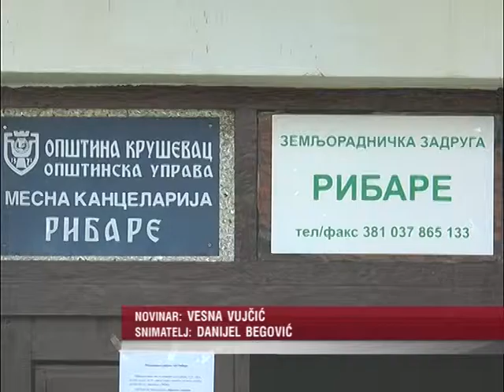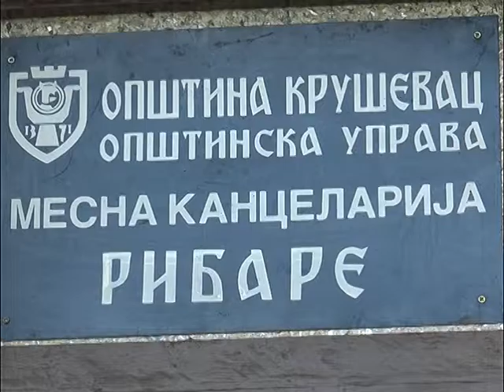OSNIVANJE ZADRUGE 31. 05. 2019.